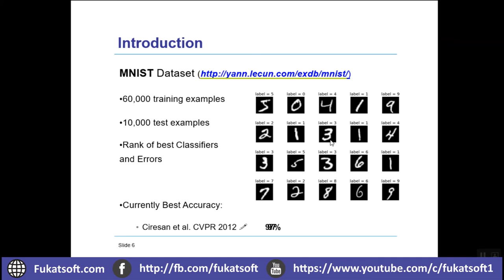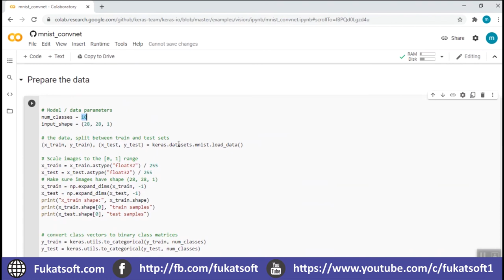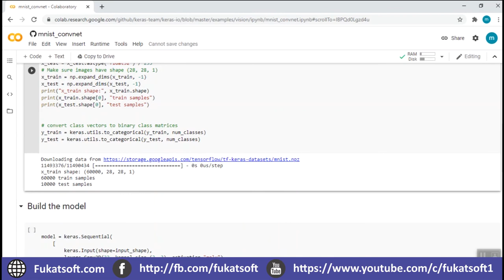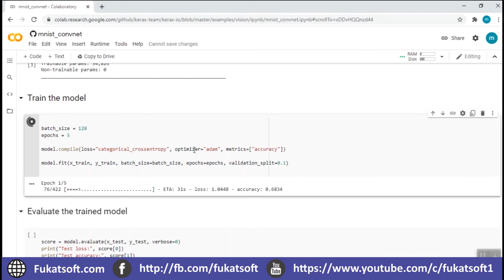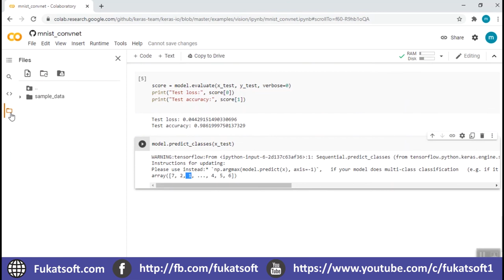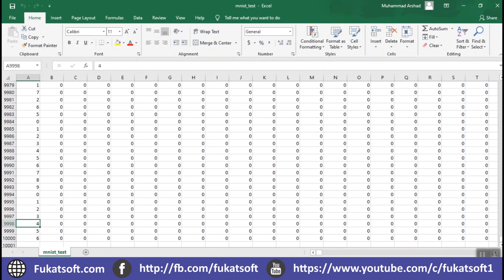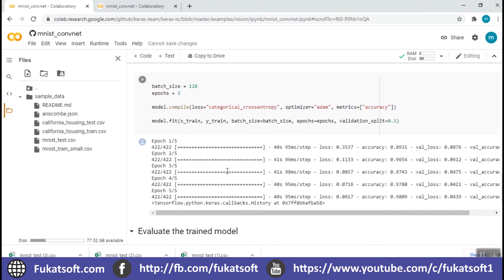Introduction to CNN